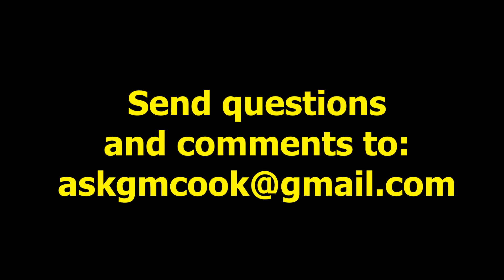Ask the Grandmaster Episode #2 4/16/2020 Taekwondo Warwick NY Martial Arts You Tube Video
Chosun Taekwondo Academy The United States Taekwondo Association presents Ask the Grandmaster...a live-stream program featuring Grandmaster Doug Cook, hosted by Master Bob Adams. Senior student of the late Grandmaster Richard Chun, Cook answers questions and discusses many aspects pertaining to the art of taekwondo.